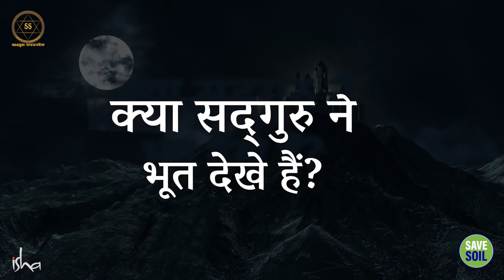बेलपत्र पवित्र क्यों है और भगवान शिव को क्यों चढ़ाया जाता है? || Sadhguru Sadupdesh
बेलपत्र पवित्र क्यों है और भगवान शिव को क्यों चढ़ाया जाता है?
Why is Belpatra sacred and why is it offered to Lord Shiva?

बेलपत्र को इतना पवित्र क्यों माना जाता है? हर कोई जानता है कि हजारों सालों से इस पेड़ को पवित्र माना जाता रहा है और बेलपत्र के बिना शिव की भेंट अधूरी मानी जाती है। बेलपत्र को इतना पवित्र क्यों माना जाता है? सद्गुरु द्वारा मान्यता प्राप्त।